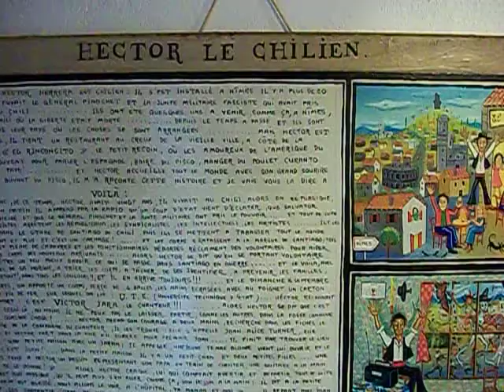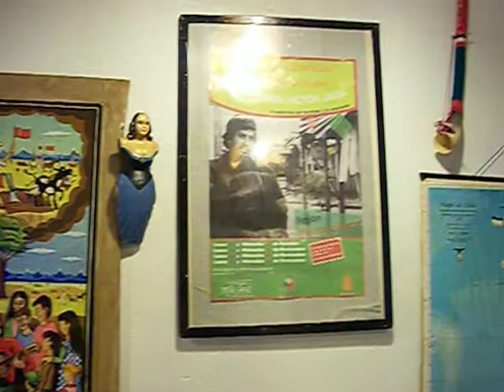Cargado con la aplicación del botón Share (Compartir) de Kodak